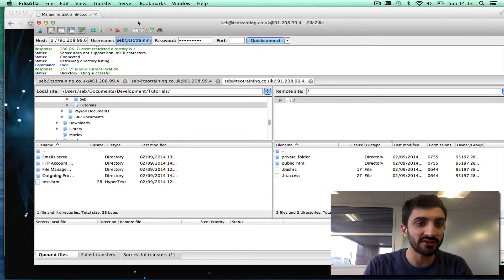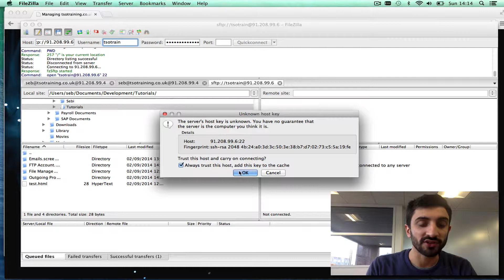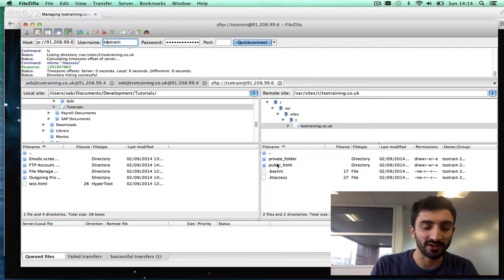Cloud | A guide to using SFTP - Tsohost.com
SFTP is a way of using FTP over SSH. In this video we show how you can use it in our Tsohost Cloud Hosting control panel